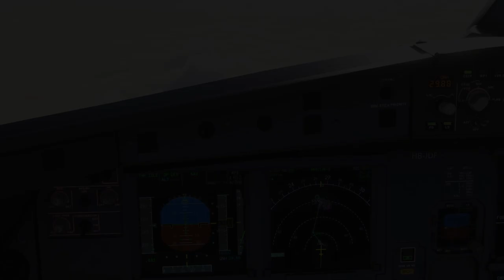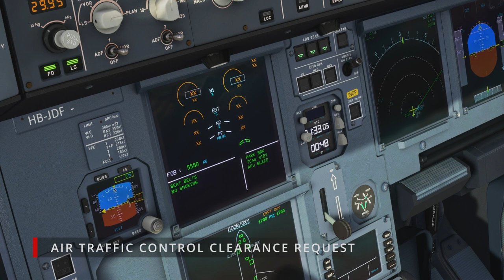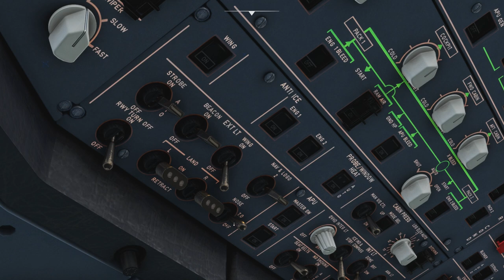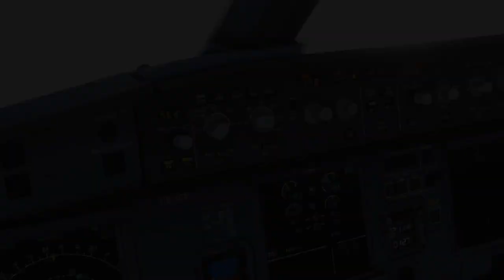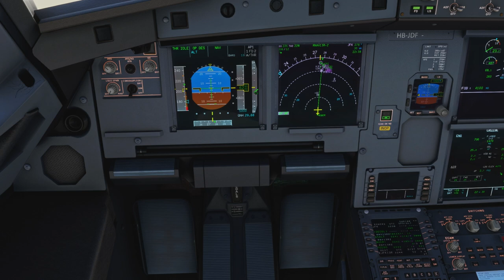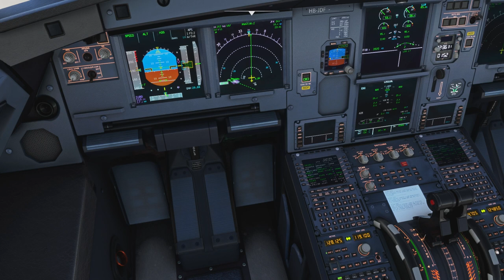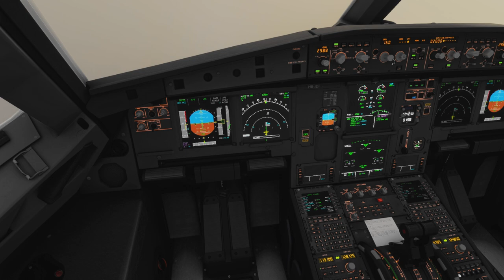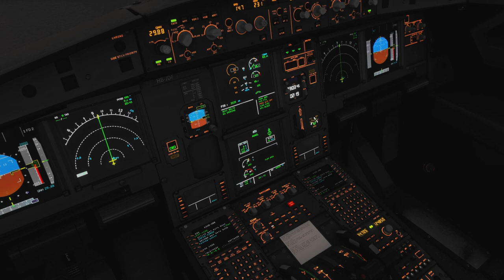Boston to New York | VERY BUSY AIR TRAFFIC CONTROL | VATSIM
00:00 INTRO
00:30 PREFLIGHT PHASE
01:39 REFUEL & PAYLOAD
02:24 DATA & WIND REQUEST
02:52 FLIGHTPLAN
03:56 SYSTEM CHECK
04:13 PERFORMANCE CALCULATION
07:45 PUSHBACK & ENGINE START
08:33 AFTER START
08:57 FLIGHT CONTROL CHECK
09:23 TAXI
10:50 PRE-TAKEOFF
12:14 TAKEOFF
13:12 CLIMB PHASE
17:57 CRUISE PHASE
21:22 DESCENT PHASE
36:04 APPROACHE PHASE
39:50 ILS LANDING
42:15 AFTER LANDING PHASE
46:34 TAXI TO GATE
47:28 SHUTDOWN